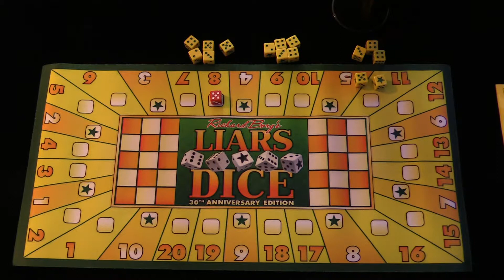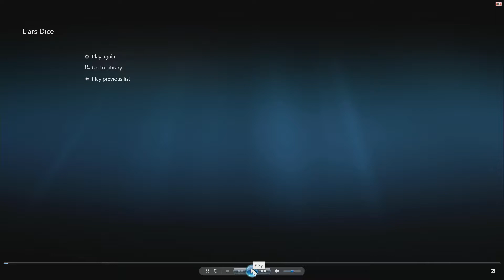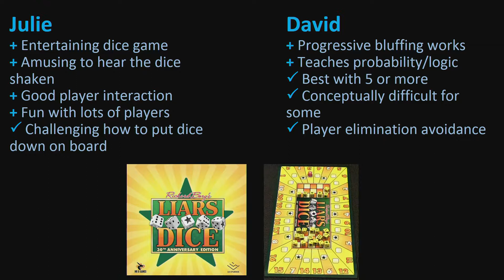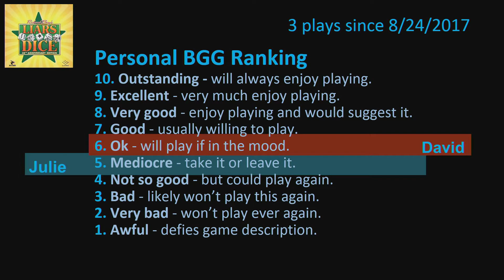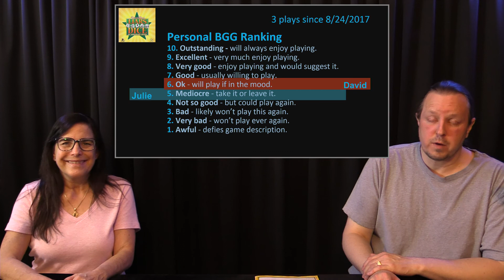Bluffing for over 500 years? (Liar's Dice)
Weekly Meeple Chat